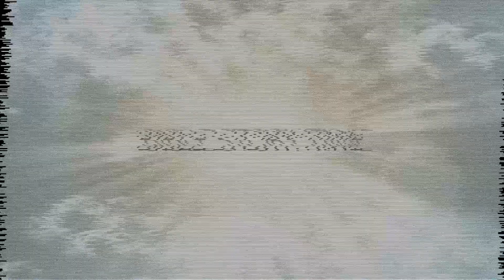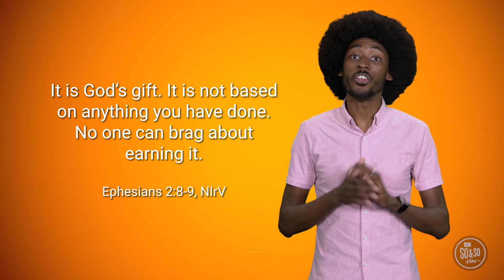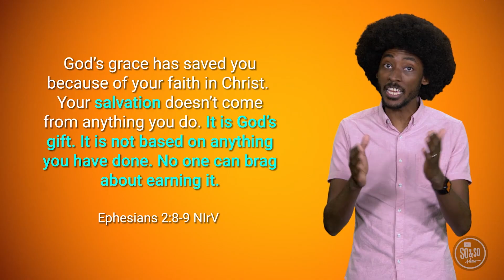KidzChurch 7.2.23 So&SoShow